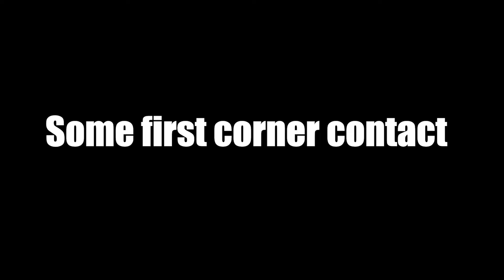Butts Quarry | 2022 Edge Offroad National Cross Country Championship | Round 2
Butts Quarry - A venue under threat of closure.
Round 2 of the National Cross Country Championship with Edge Offroad
Onboard Rieju Mr300